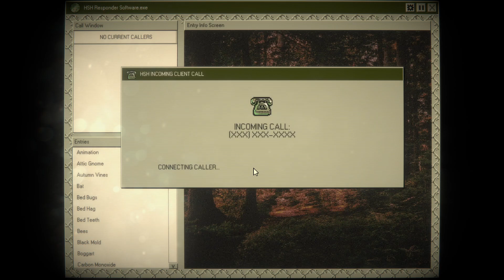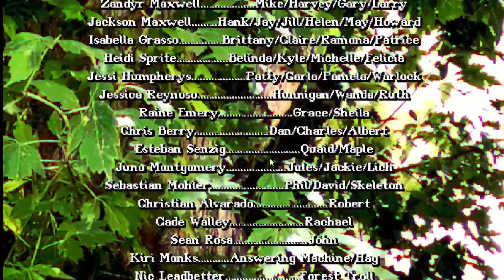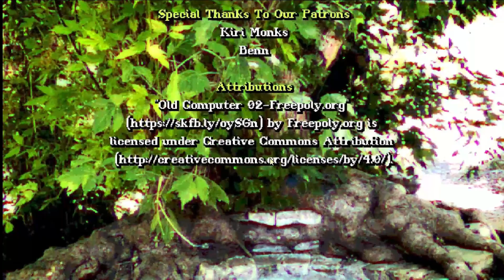just my reaction to the weirdest ending ive ever gotten (HOME SAFETY HOTLINE)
what did i just witness